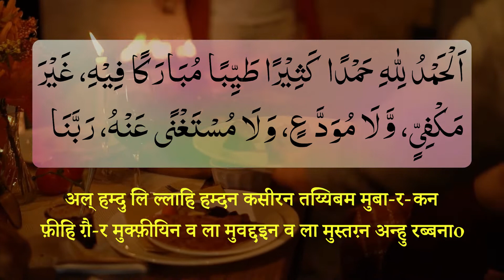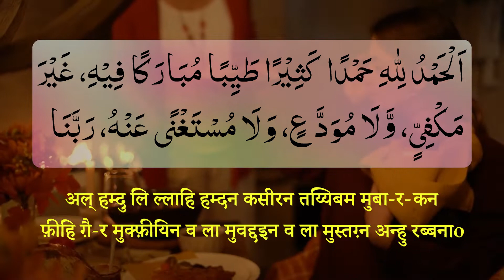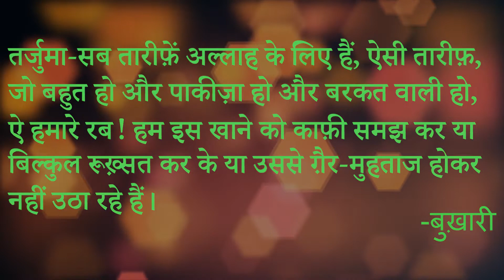किसी के यहाँ दावत खाने पर : Kisi ke yaha dawat khane per in Hindi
This Dua is taken from the Android app "Masnoon Duain with Audio"